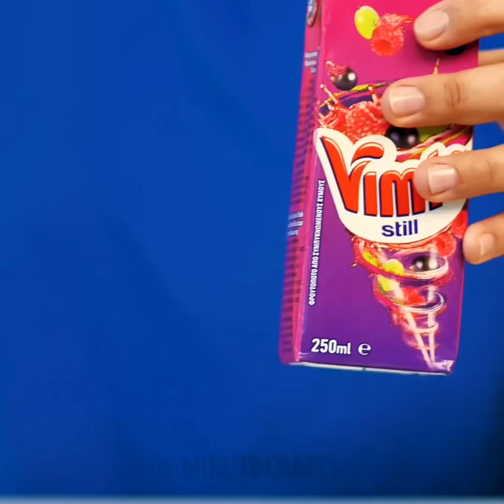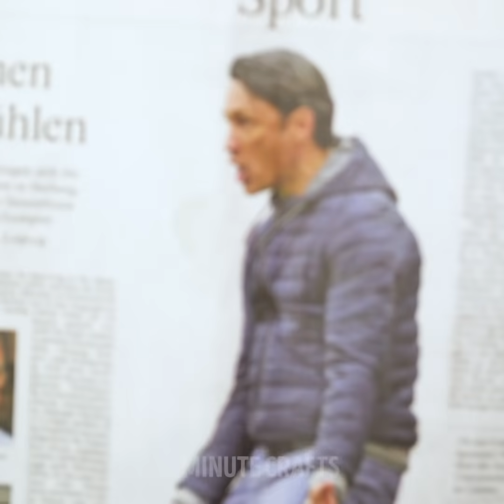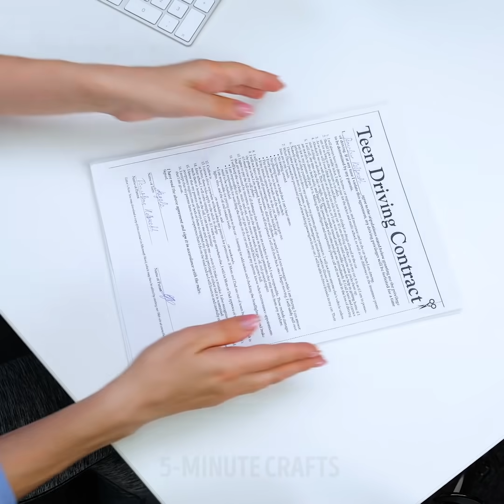25 THINGS WE DO WRONG EVERY DAY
UNEXPECTED THINGS WE NEVER KNEW WERE WRONG

Sometimes we through life thinking that everything we do is correct; from the way we wash our hands to the way we remove a mask. So, in this video, I show you the safest way to do things and how to deal with any emergency.
I show you how to remove your gloves without any part of your skin touching them. – This way you won’t get any germs. Similarly, I show you how to remove a surgical mask by grapping it with your fingers from the ears and then disposing of it.
When you go to open the water tab to wash your hands, never grab it with your fingers, always turn it on with you forearm. Close it with your elbow and then always open the door or flush the toilet with a tissue paper.
When applying a bobby pin, always have the bumpy part facing your head – this way it will stay in place. Also, never cut the end of a sugar sachet to pour it in your coffee, cut the sachet from the middle instead.
Watch until the end to discover some genius tricks only a few smart people know.

Timestamps:
0:07 – Health and safety tricks
1:10 – Brilliant hacks you didn’t know
2:54 – How to clean the window mosquito net
3:38 – Toilet paper hacks
5:41 – How to prevent your toast from getting soggy
6:45 – Smart trick for your handbag
10:18 – Cool tricks using a stapler
12:00 – DIY necklace using staples